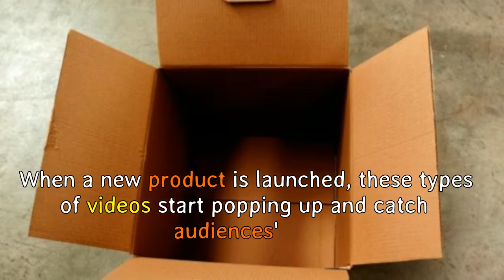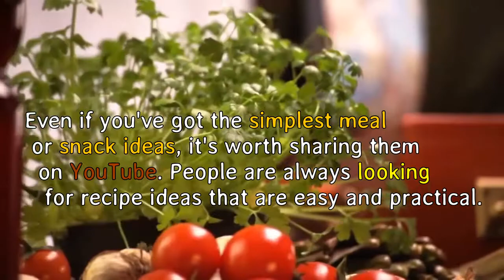IF YOU WANT TO STARTING IN YOUTUBE AND MAKE MONEY ! THIS VIDEO WILL HELPING YOU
like the video if helping you